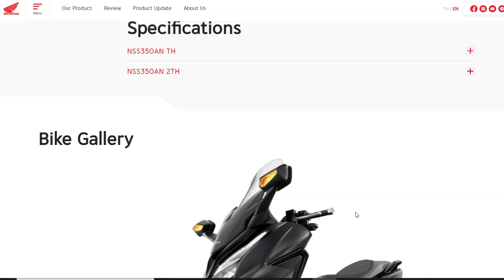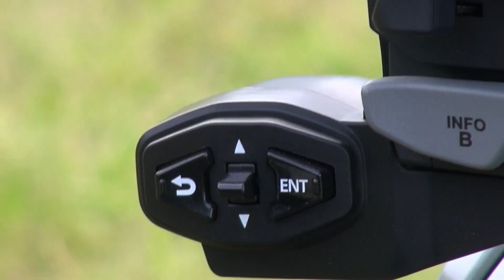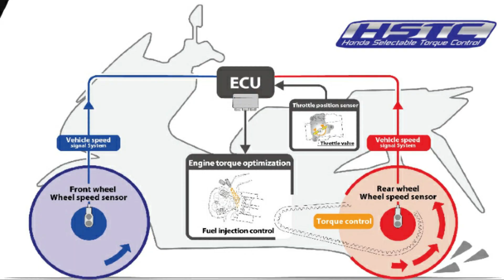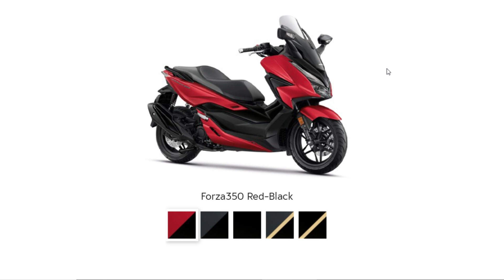HONDA FORZA 350CC 2021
The All-New Honda Forza 350cc recently launched in Thailand
Expected to Distributed in Asian Market by the year 2022.

SPECS:
330cc eSP+ 4-valve, fuel injection system, PGM-FI 4-stroke,
 single overhead, camshaft water cooled.
*with HSVCs
*Dual Channel ABS (Front+Rear)
* HSTC (Honda Selectable Torque Control)
*ESS (Emergency Stop Signal)
All LED lLights
Very Luxurios Digital Instrument Panel
Electronically Adjustable Windscreen up to 150mm
Large Luggage Box can fit 2 Full Face Helmet
120/70 R-15 Front Alloy Wheels
140/70 R-14 Rear Alloy Wheels
In-Console USB Charger with Bottle Holder
Smart Controller | Smart Key
Telescopic Front Suspension
Twin Shock Rear Suspension
Dual Disc
Gold Emblem and Gold Allow Wheels for (RODSYNC TYPE)
Chromium Emblem for (STANDARD TYPE)

Special Thanks to : Greatbiker | Iwanbanaran